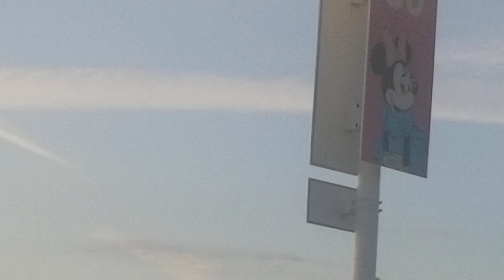Parking the disneyland mciemy lot